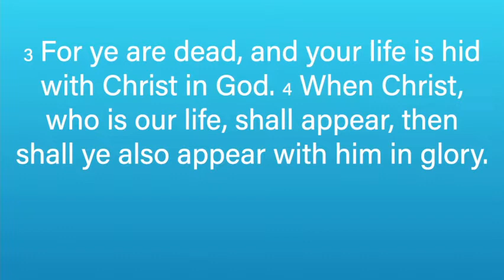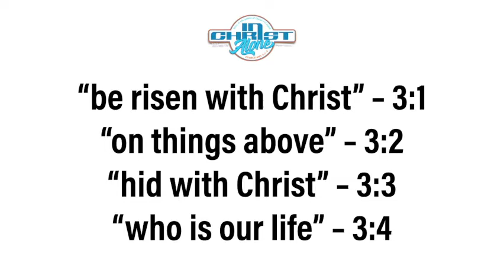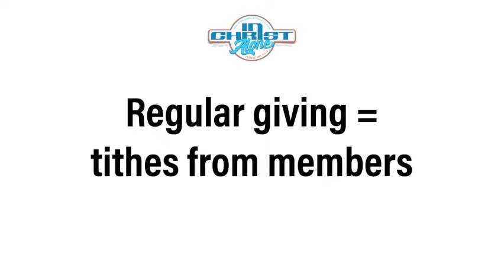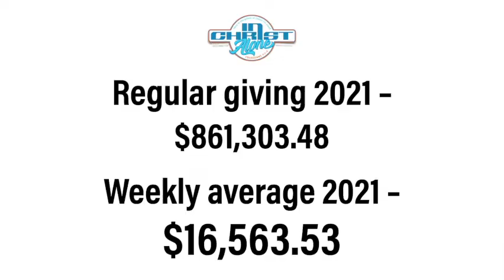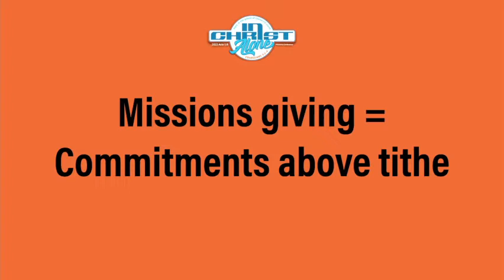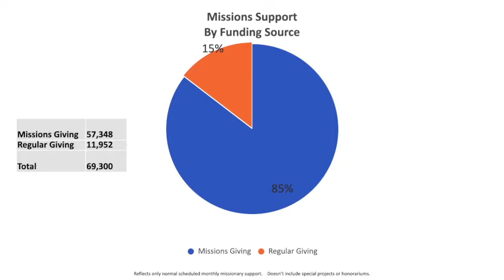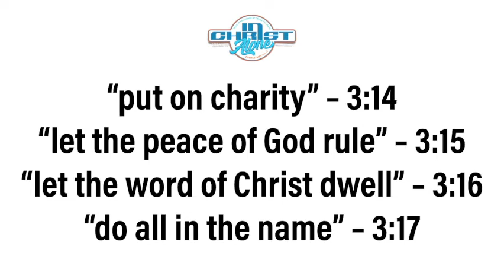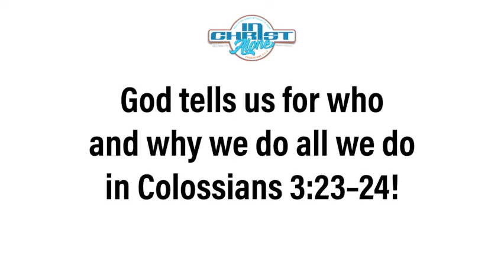In Christ Alone - Special Offering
Pastor Mark finishes off the In Christ Alone missions conference with a message about the special offering.